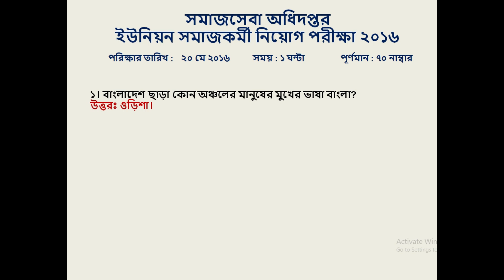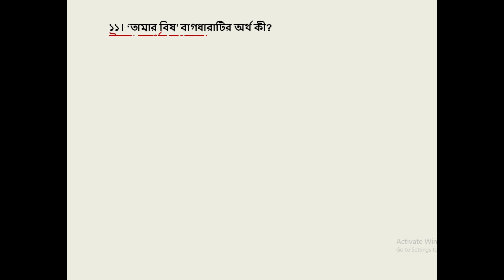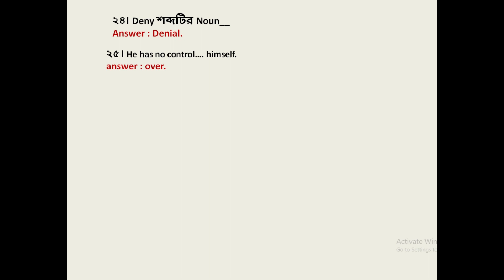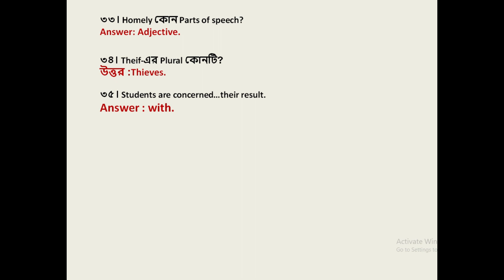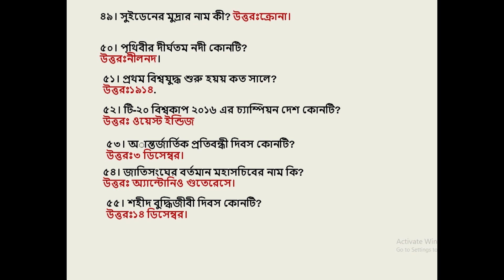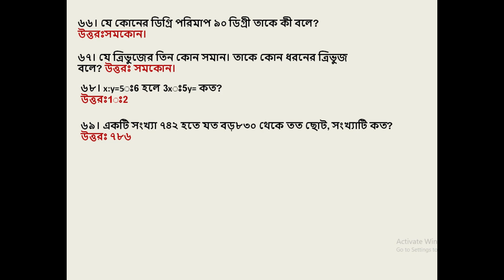সমাজসেবা অধিদপ্তরের ইউনিয়ন সমাজকর্মী নিয়োগ 💥🔥 union somajkormi exam preparation 💥🔥 dss exam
সমাজসেবা  অধিদফতর (dss) এর ইউনিয়ন সমাজকর্মী পদের নিয়োগ পরীক্ষার সময়সূচী প্রকাশ- ২১/১০
 পরীক্ষার তারিখঃ ২১ অক্টোবর ২০২২

পরীক্ষার নোটিশ
👉 প্রতিষ্ঠানঃ সমাজসেবা অধিদফতর (dss)
👉 পদের নামঃ ইউনিয়ন সমাজকর্মী
👉 পরীক্ষার সময়ঃ সকাল ১০.০০-১১.৩০ মিঃ
👉 ডাউনলোডের সময়সীমাঃ ১৬-২০ অক্টোবর ২০২২

👉👉42nd Special BCS Math Solution
shorturl.at/nxATW

Exam365BD​ এর পক্ষ থেকে সবাইকে ধন্যবাদ ।